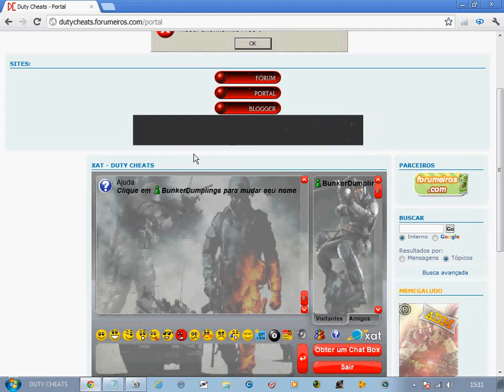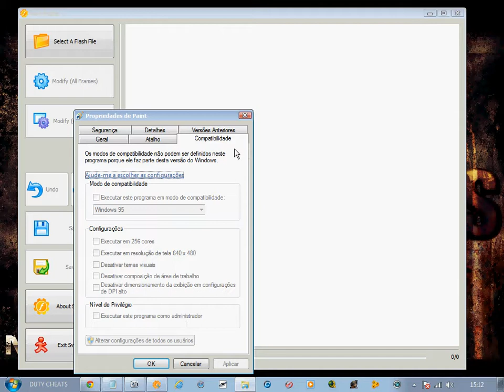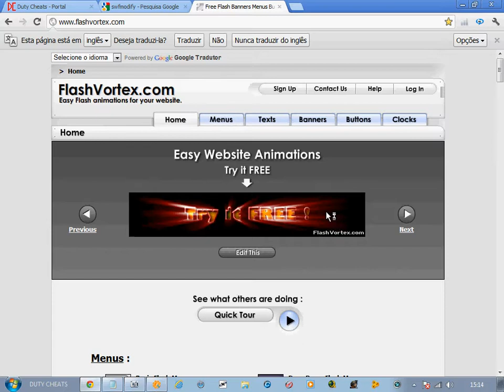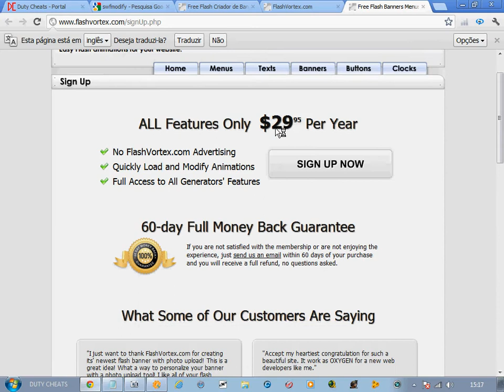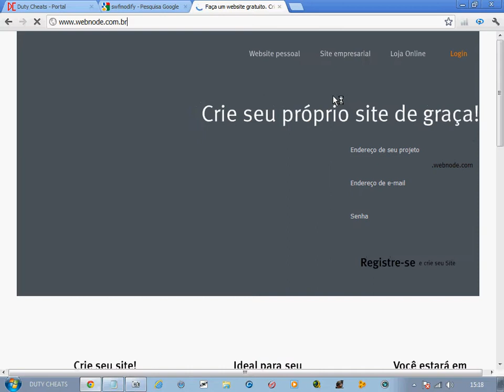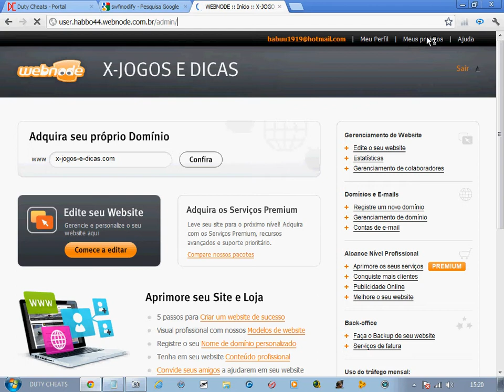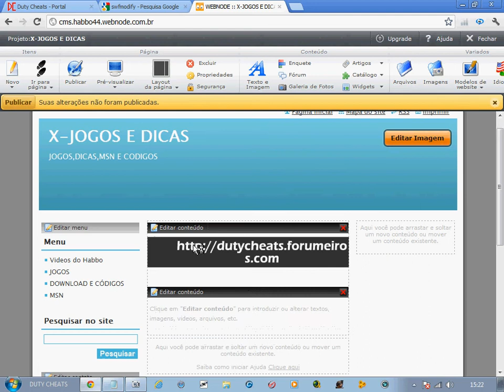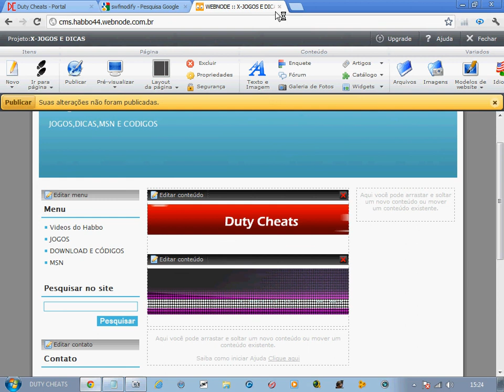Como tirar propaganda do flash vortex